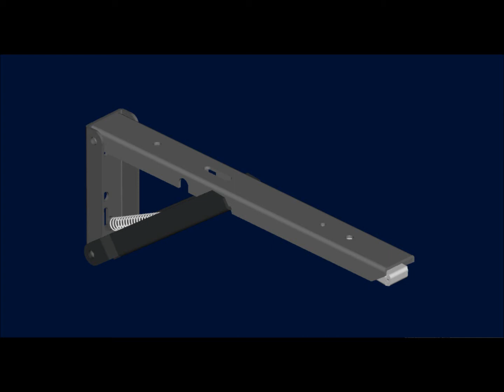Vertical Folding Brackets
Vertically fixed folding bracket designed to enable foldable surfaces. Stainless steel AISI 304 (A2) for the hospitality and healthcare industries. Stainless steel AISI 316 (A4) for the marine industry, boating, yachting and areas with high levels of salinity and corrosion. Other finishes: under request. Maximum recommended load: 40 Kg per pair.